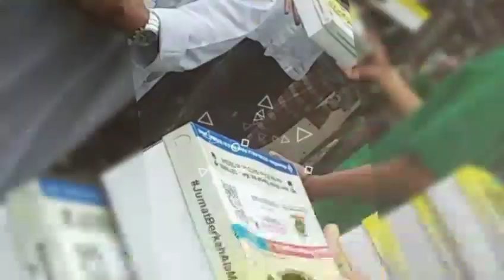Menyalurkan Donasi Tiap Hari Jum'at Barokah